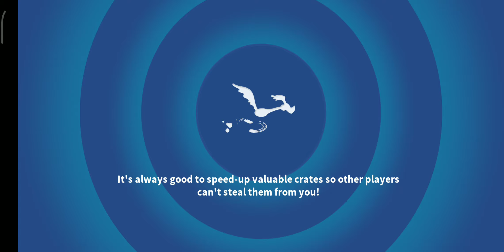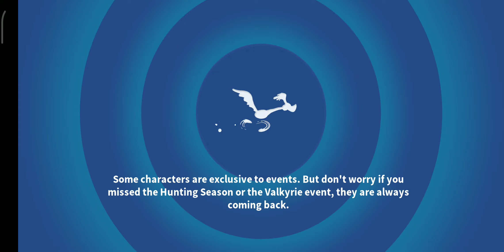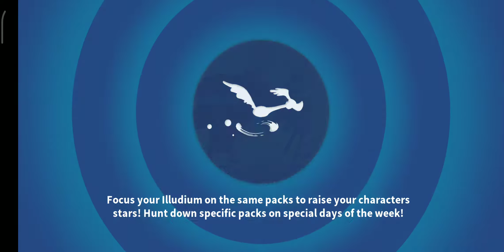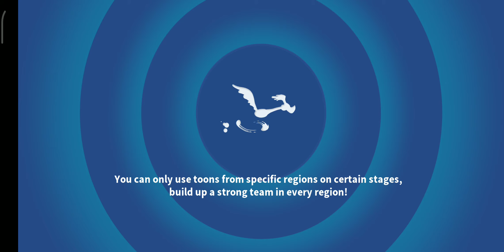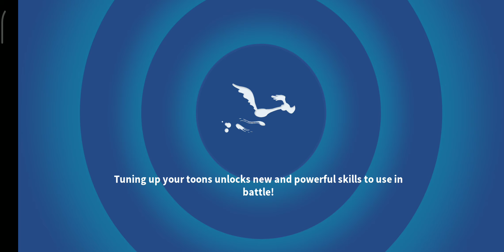[LUNAR TORO] DAY 2: FIRST QUARTER - ALL ACTS AND BATTLES [LOONEY TUNES WORLD OF MAYHEM]